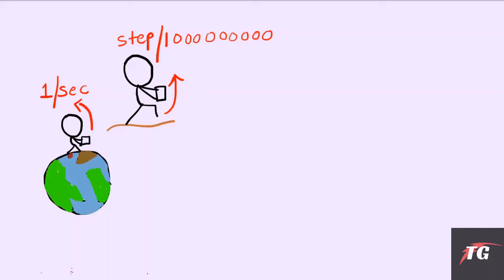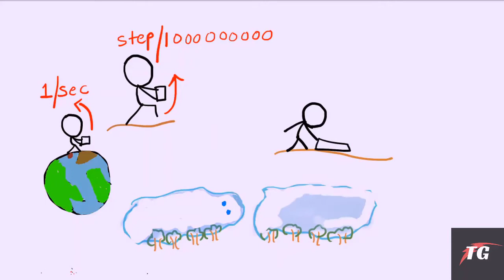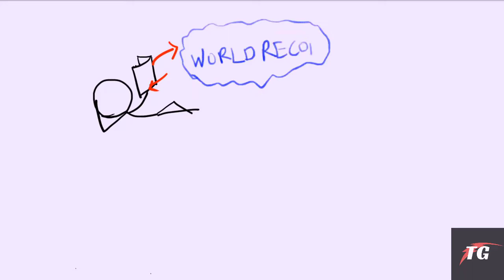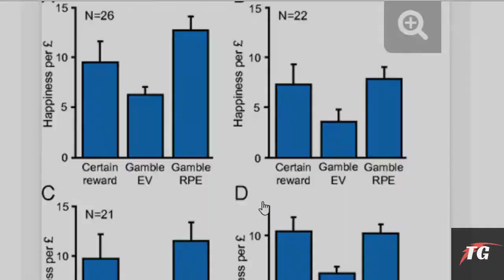Top 10 तथ्य जो आपका दिमाग घुमादे ! Top 10 Amazing Facts you need to know !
This video is about Top amazing facts from mathematics, Indian cultural facts to historical facts! So, yeah keep enjoy these amazing fact video :D

Tricky Googly

Credit :-